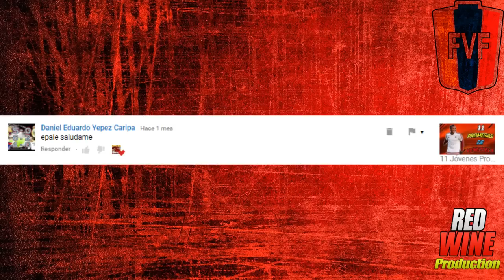Todo lo que debes saber: ALEJANDRO MARQUÉS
EPALE MI PANA

     El día de hoy les cuento un poco sobre uno de los futbolistas venezolanos mas prometedores de la actualidad, la estrella de la masía blaugrana Alejandro Marqués!

¿De quién te gustaría que hablase en el próximo?